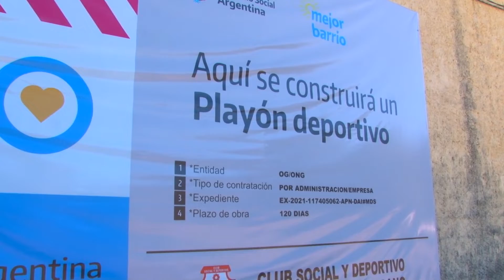CRISTIAN HÖSS CONTINÚAN LAS OBRAS EN EL SOCIAL Y DEPORTIVO